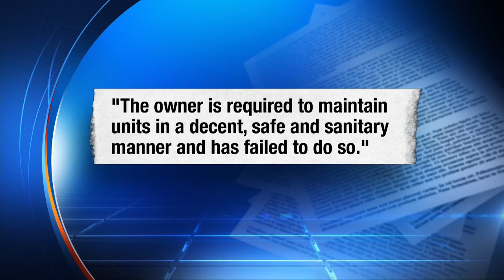Eureka Gardens repairs investigation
VIDEO: The contract for Global Ministries to run Eureka Gardens is up for renewal next month and repairs are still taking place at the federal housing complex.